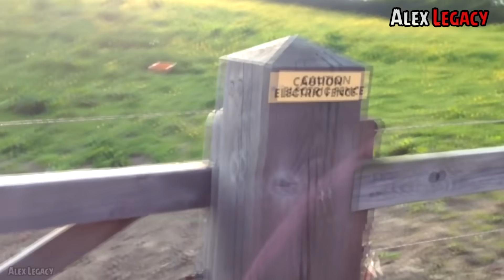25 Momentos Increíbles Captados por las Cámaras